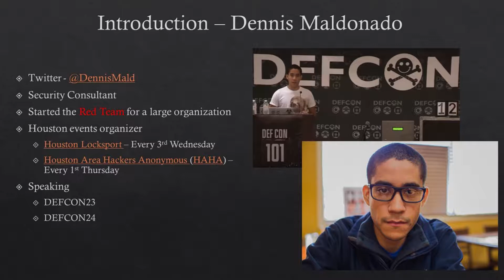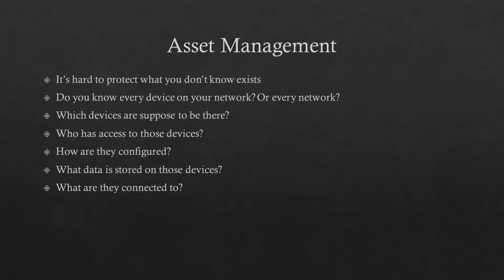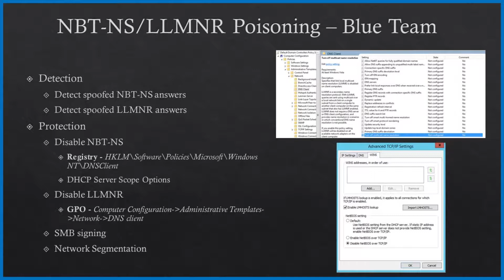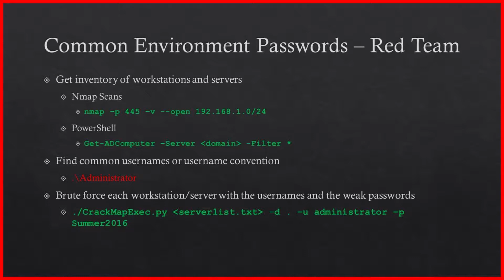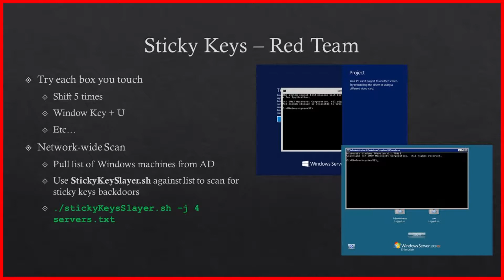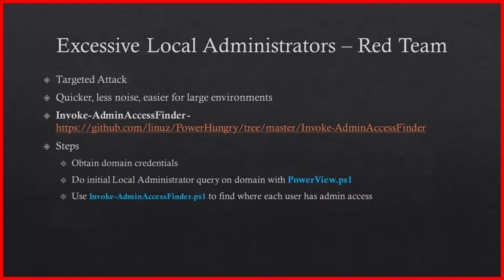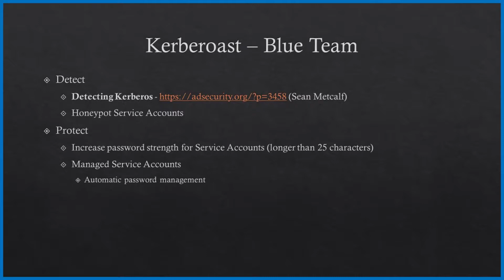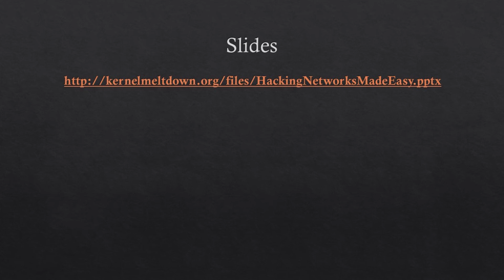ISSW 2017 - Hacking Networks Made Easy – Finding and Fixing Low Hanging Fruit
Speaker: Dennis Maldonado